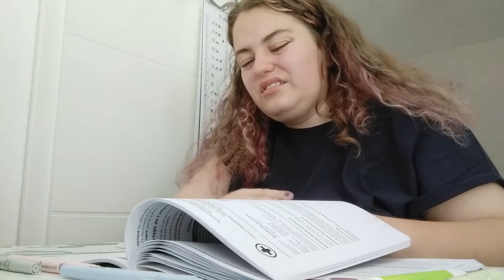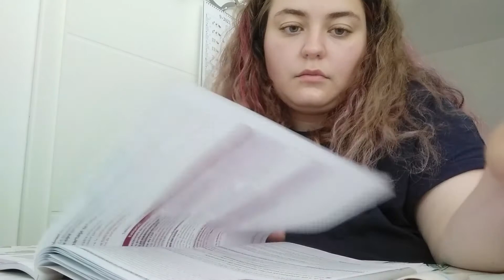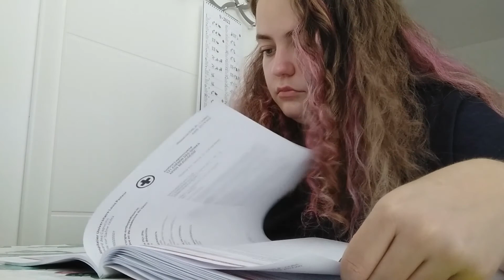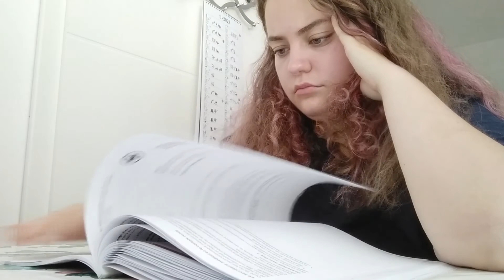Pomodoro 25/5 - Session 1 -